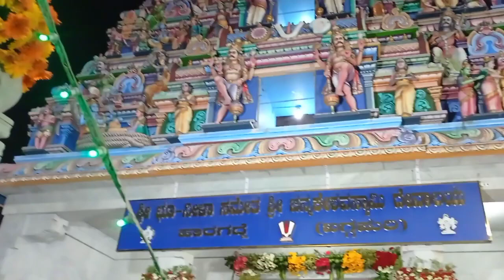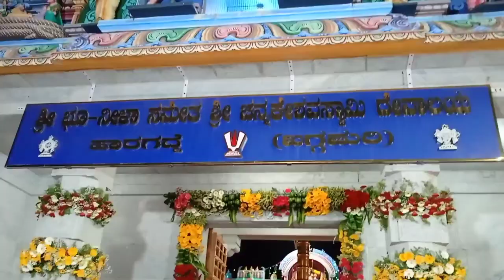15 ನೇ ಶತಮಾನದ ದೇವಾಲಯ l ಶ್ರೀ ಭೂ ನೀಳಾ ಸಮೇತ ಚನ್ನಕೇಶವ ಸ್ವಾಮಿ l ಹಾರಗದ್ದೆ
ಏಳು ಲೋಕ ಸುತ್ತಿ ಬರೋಣ ಬರ್ರಿ l ಶ್ರೀ ಚನ್ನಕೇಶವ ದೇವಸ್ಥಾನ jigani anekal bangalore karnataka temple historical place history ನೀವು ಏಳು ಲೋಕ ಸುತ್ತೀರಾ?
ಶ್ರೀ ಚನ್ನಕೇಶವ ಸ್ವಾಮಿ ದೇವಸ್ಥಾನ ಹಾರಗದ್ದೆ ಬೆಂಗಳೂರು.

Musician: Ashutosh